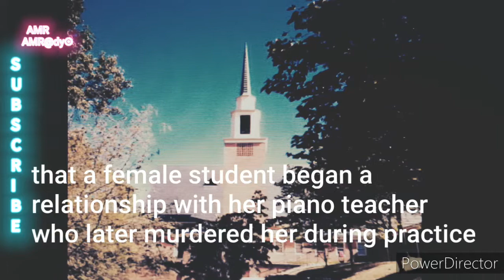Hollins University: A Hub for Ghostly Activity in Roanoke, Virginia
Prepare to be spooked as we delve into the eerie history of Hollins University in Roanoke, Virginia, a school with a bone-chilling reputation for being haunted. Join us on a ghostly tour through the haunting corridors and mysterious happenings of this renowned institution. From ghostly apparitions to unexplained sounds, this video explores the dark secrets that linger within the walls of this haunted school. If you're a fan of the supernatural and all things paranormal, then this is a must-watch for you! Get ready to uncover the spine-tingling mysteries of Hollins University in Roanoke, Virginia.